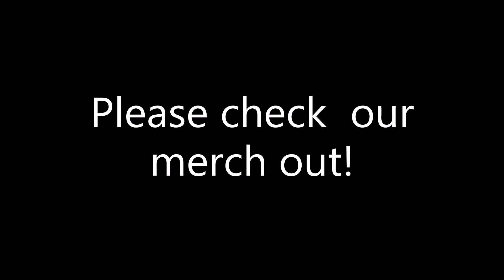Story of the REAL HAUNTED WOODS,,,,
Occurances, Situations, Experiences, Journeys, Travels, Adventures.
This is the Real Haunted Woods of Lady Lake, FL It talks about 5 people who died after they were involved with the Haunted Woods.
Zachary Taite Adams 8/19/17
Donnie LeRoy Adams 2/19/18
Jaqueline harrison 8/19/18
Svetlana Ros Wintrow 10/16/20
Julia Faircloth 12/23/20